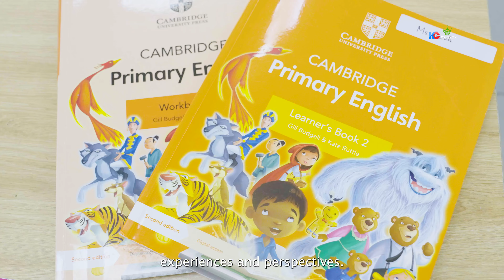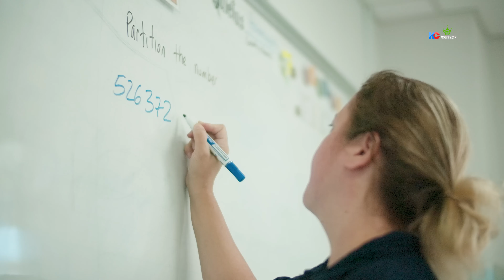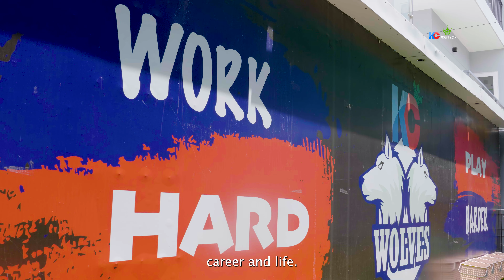TVC KC Academy Nha Trang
An introduction to KC Academy Nha Trang - following the Cambridge Curriculum in Primary, Middle and High School.